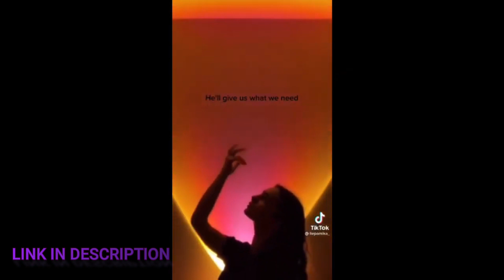Sunset Projection Lamp Review 2021 - Trendy TIKTOK Sunset Lamp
Reviewing the sunset projection lamp from amazon. Is this viral sunset simulation led rainbow projecting lamp worth it? is this hype light worth it? is it better than the galaxy projector or blisslights sky lite projector? The best LED light from amazon and this affordable!  This is great for your amazon haul room decor.

lamp
sunset lamp
sunset lamp projector
tiktok sunset lamp trend
trendy tiktok compilation
trendy tiktoks
must haves tiktok
sunsetluv™
sunset lamp projector tiktok
sunset projection lamps
sunset lamp
sunset light
sunset projection lamp
lamp
sunset
sunset lamp projector
sun lamp
sun lamp review
sunset projection lamps
sunset lamp
sunset light
sunset projection lamp
lamp
sunset
sunset lamp projector
sun lamp
sun lamp review